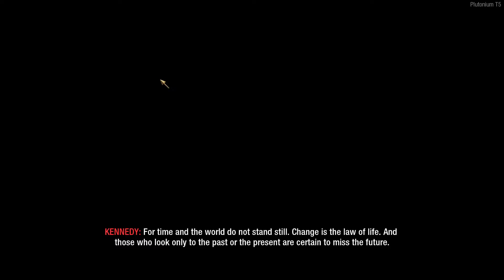Cod Zombies #2 - Five